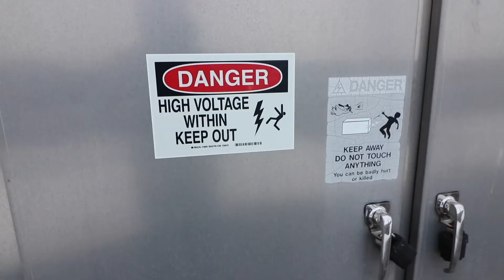How to be a Model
Follow me @cclnicke on everything

Bendy tripod

New videos whenever I feel like it